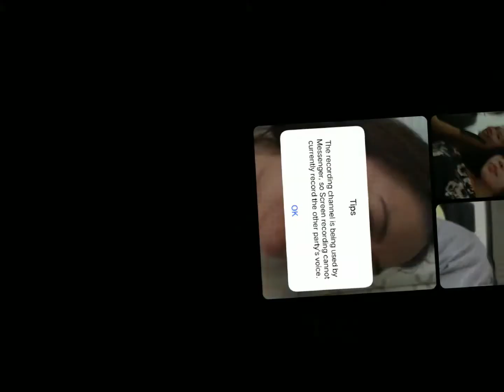BAD ROMANCE CHALLENGE sa hospital🤣 subrang laptrip to USA-PH |ritchierevilla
Hi guys❣️

now lang ulit naka upload si akoo😥 subrang busy sa buhay alam nyo yarn buay na ako always eh❣️
but nag update parin ako sa inyo kasi alam kunh namimiss nyoko😘

thank you so much sa palaging pag subaybay sa mga vlog ko guys❣️